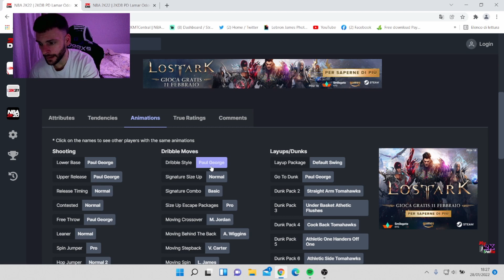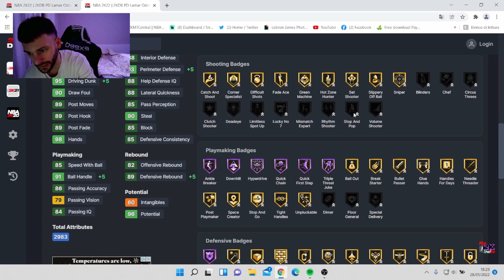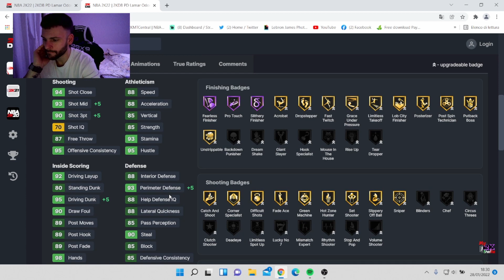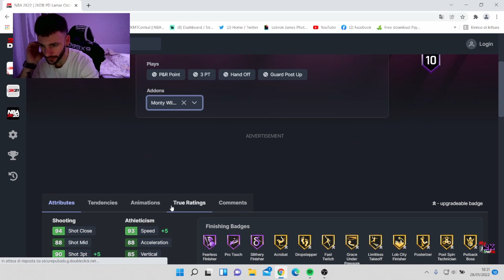LAMARONE BEST VALUE CARD #6 GIVE ME BADGES GIVE ME SHOES - LAMAR ODOM SEASON 4 - GIAN